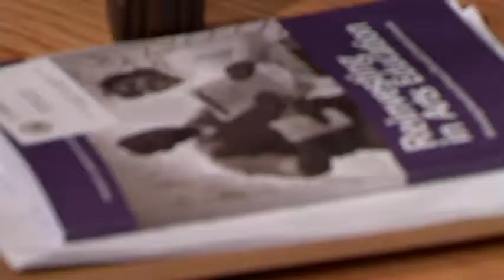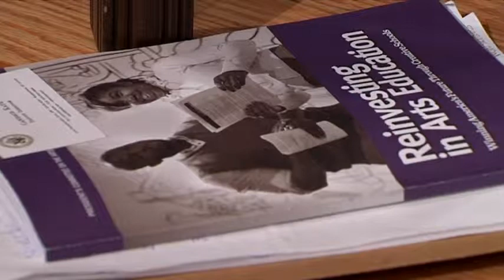Federal Infrastructure Extravaganza @ Summit11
What happens in Washington impacts the arts community in more fundamental ways than people often realize. Beyond direct public funding, a wide range of decisions impact both the structures of the music economy and more basic, day to day issues like health care, transportation, housing, and the role of arts in education. The federal government is seeking to spur and engage arts stakeholders, including musicians, in decisions about how neighborhoods and metro regions should grow and change. A panel of administration officials will discuss their work and its relevance to artists and music community.

Candace Katz, Deputy Director, President's Committee on the Arts and the Humanities
Dan Lurie, Senior Advisor to the Chairman / Director of Strategic Partnerships, National Endowment for the Arts
Michael Bracy, Policy Director, Future of Music Coalition (moderator)

This panel was recorded live in Washington, DC at Georgetown University on October 4, 2011 during Future of Music Coalition Policy Summit 2011.

Every contribution, no matter how big or small, brings us closer to a future when musicians will be fairly compensated for their work, and fans will have access to the music they love. We need your help. Giving online is easy.